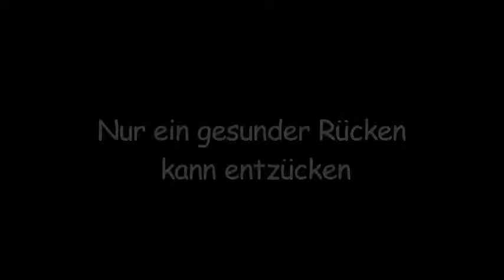Napo in... Denk an mich. Dein Rücken / Gesunder Rücken / Unfällen vorbeugen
Unser Rücken wird in vielen Situationen stark belastet  – sowohl bei der Arbeit als auch in der Freizeit. Napo zeigt, wo die Gefahren liegen  und gibt Tipps, worauf man achten sollte, damit der Rücken lange gesund bleibt.